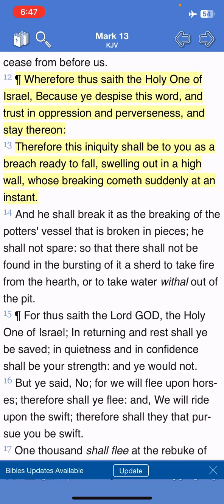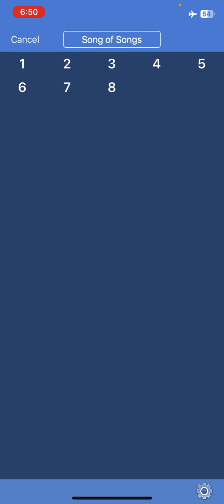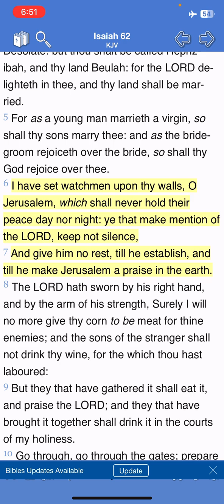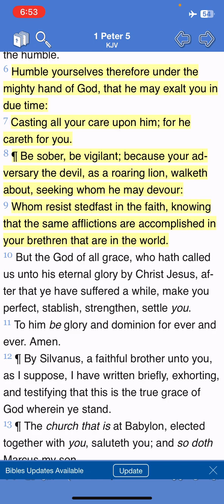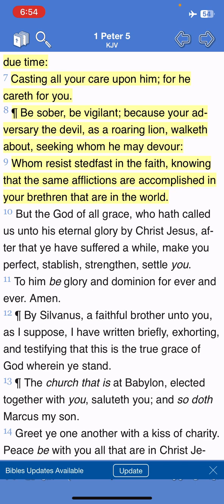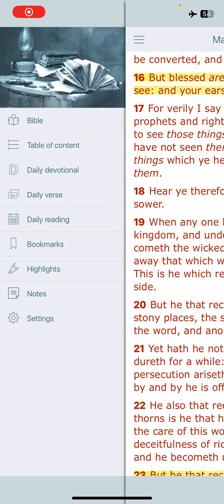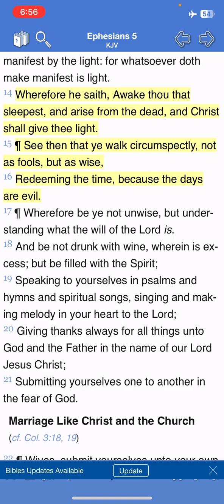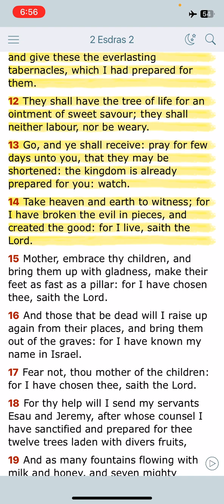2 What I say Unto You I Say Unto All Watch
Mark 13:37 And what I say unto you I say unto all, Watch.